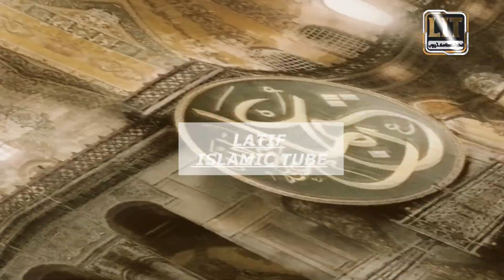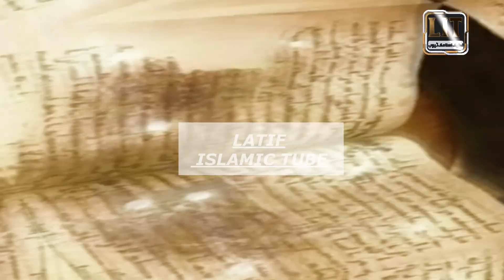Hazrat USMAN ki Shahadat ka Waqia || حضرت عثمان کی شہادت کا واقعہ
Hazrat USMAN ki Shahadat ka Waqia
حضرت عثمان کی شہادت کا واقعہ